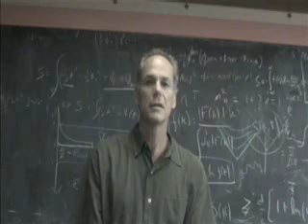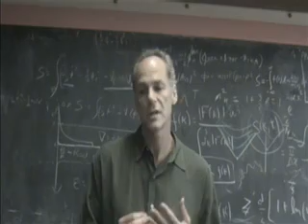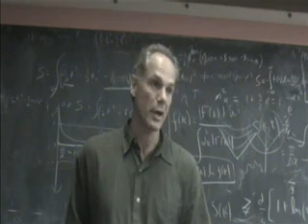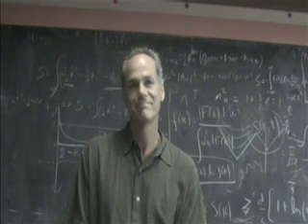Marcelo Gleiser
Marcelo Gleiser speaks about his view of "Unity" and the universe.